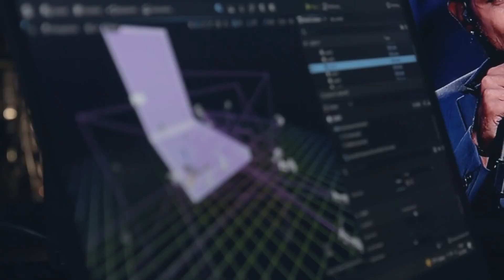Party Tonight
Just making some music for this clips provided by Unreal Engine